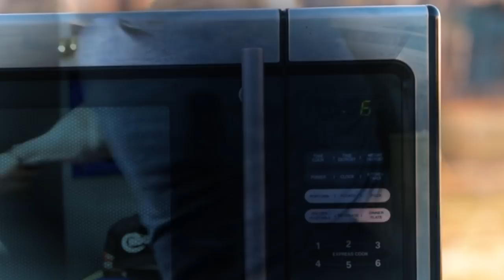PARKOUR FAILS and DIY SLIME CHALLENGE (AD-FRIENDLY YOUTUBE CONTENT)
Insane Parkour vs a tree, DIY Slime Challenges, Microwaving NAIL, and VLOGS!?!?  Where does it end?  I'll tell you what... it doesn't end, and it's all AD-FRIENDLY BABY GIVE ME THAT SWEET YOUTUBE PARKOUR SLIME MICROWAVE CHALLENGE VLOG MONEY!!!